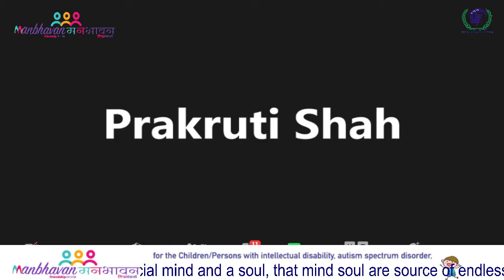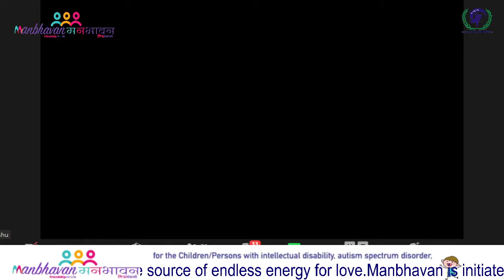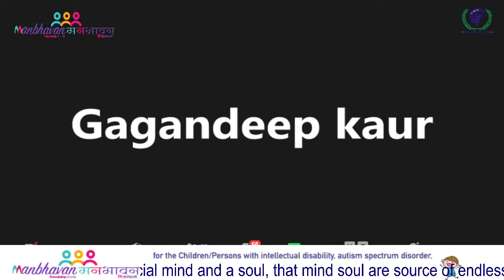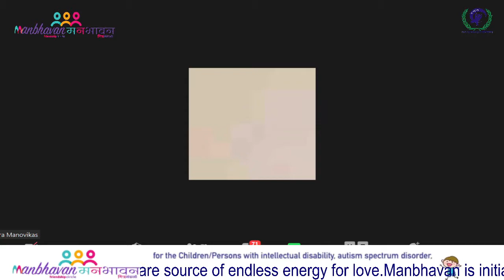Activity 48 - Joyful Learning of Singing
Dear Participates

Manovikas is very much happy and blessed for your presence from different states of India in Manbhavan virtual programme.We developed this program specially for engaging and connecting with our students with disabilities to make your friendship circle,learning,performing,live virtual Music,Modeling,Karate,Theater,Dance,Painting Virtual cooking,Yoga etc.This is a wonderful opportunity to meet famous maestro in each episode and enjoy the happiness,joy and pleasure.

Join the Singing Session with Famous Maestro
Ms. Rashmi Rekha Devi {Classical Singer}